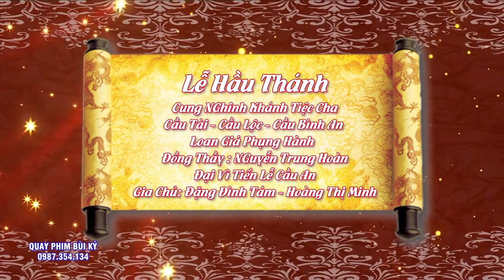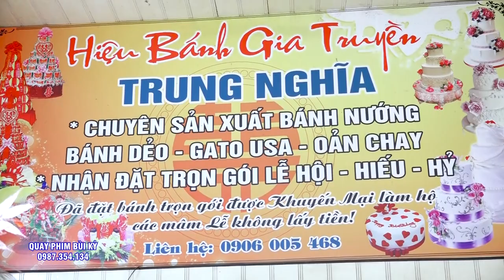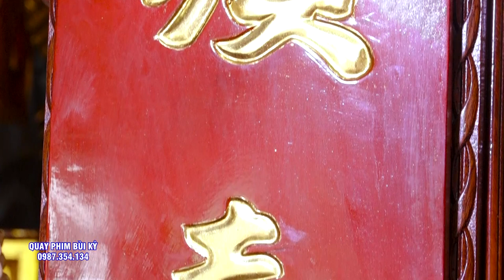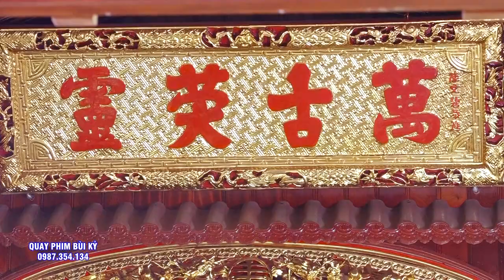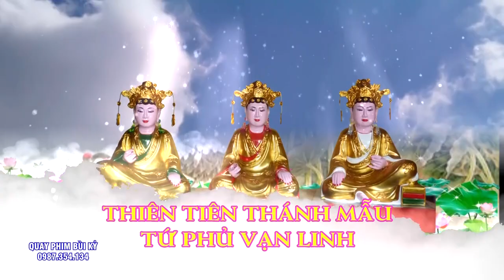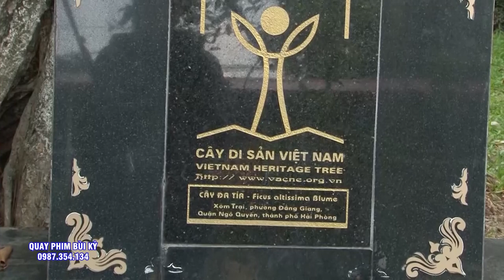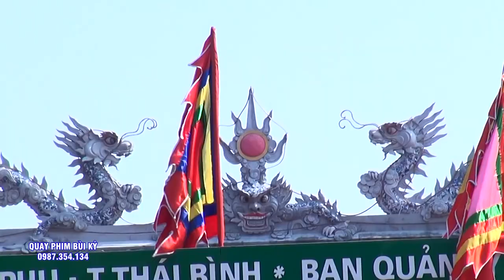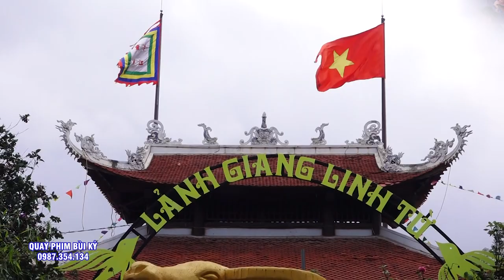Đồng thầy NGuyễn Trung Hoàn Loan Giá - Gia Chủ Hoàng Thị Minh Nhất Tâm Tiến Lễ Cầu An